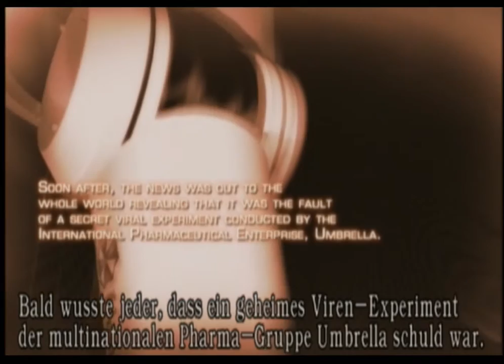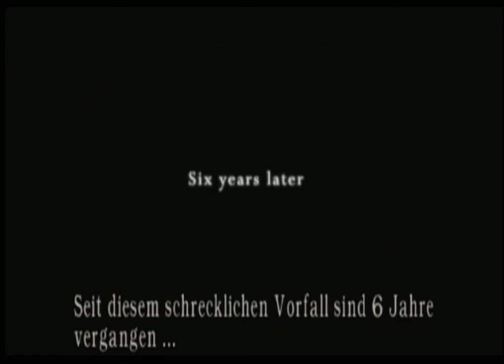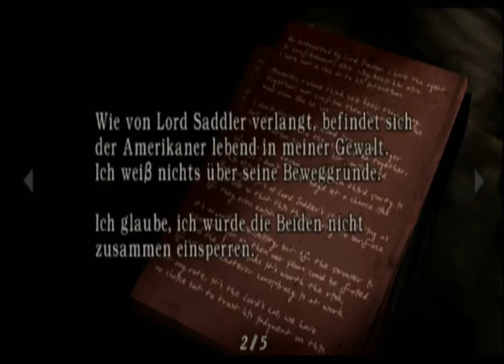Resident Evil 4 - Let´s Play [Wii]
Einer der besten Teile der gesamten Serie ist wohl Resi 4..! Und das ist für mich Grund genug um noch einmal auf Zombie-Dorf-Parasieten-Menschen-Jagt zu gehen.